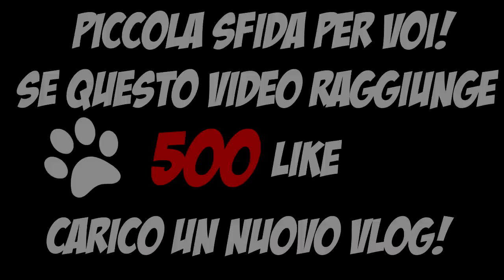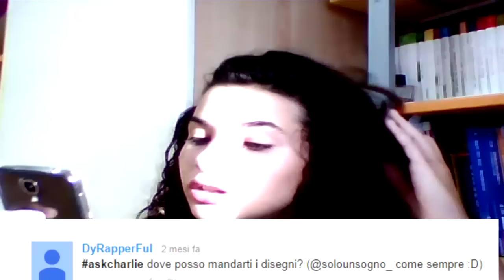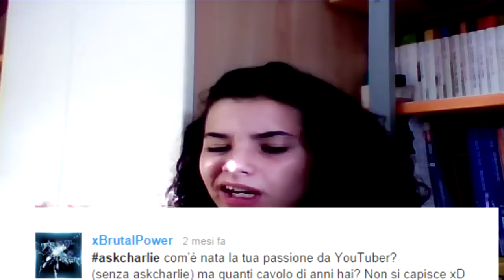askcharlie - JAWII IS BACK!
☾Link per contattarmi e tenersi aggiornati:

☾Server teamspeak sul quale trovarmi: ts.devgods.net
☾Nick di kik: CharlieMoon_

Grazie alla sezione Fan di youtube puoi! Infatti youtube ogni giorno rinnova una classifica di Fan più attivi sul canale in base ha chi ha il coinvolgimento più alto. Il primo fan in classifica (ovvero quello con il coinvolgimento più alto) verrà scelto l'ultimo giorno del mese da me per fare un video insieme (anche solo sul mio canale, non è necessario che registri anche il fan). Come fare per aumentare il coinvolgimento? Basta lasciare mi piace e commentare i video e il tuo coinvolgimento si alzerà automaticamente e di conseguenza scalerai la classifica della 'top fan'!